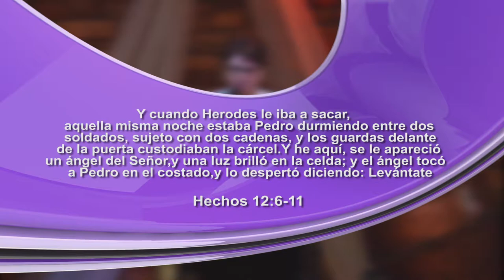El Dios de lo Imposible - Pastora Maricela Argeñal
Disfruta con nosotros de este poderoso mensaje donde conoceremos esta verdad eterna sobre EL DIOS DE LO IMPOSIBLE.

Grabado en Auditorio de Iglesia Cuadrangular Danlí

Cuadra Channel 2018